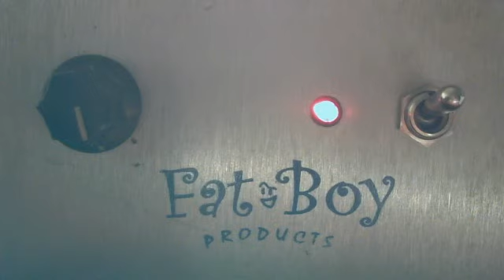Good Times, Bigfoot